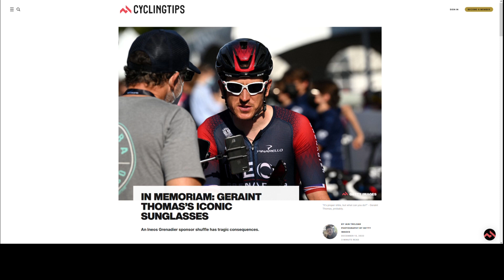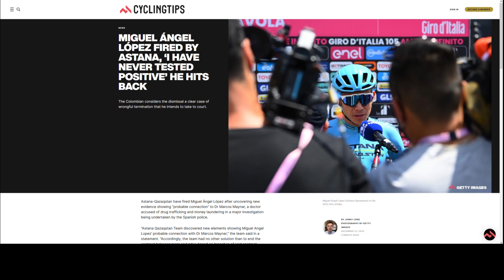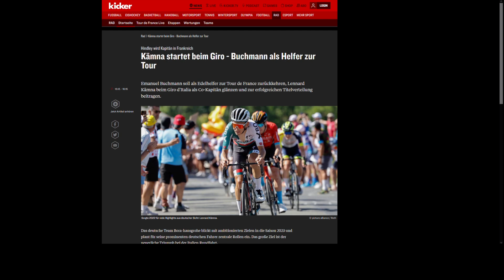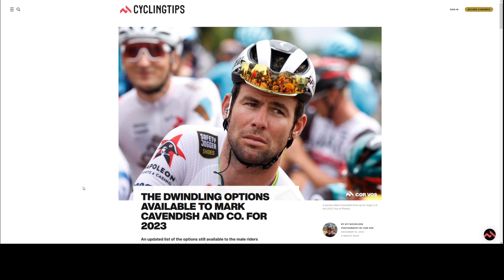Bora gibt Kapitäne bekannt und Lopez raus. Keine Briller mehr für Thomas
Ich erzähle von den neusten Nachrichten aus der Radsportwelt. Kurz und knapp zusammen gefasst.